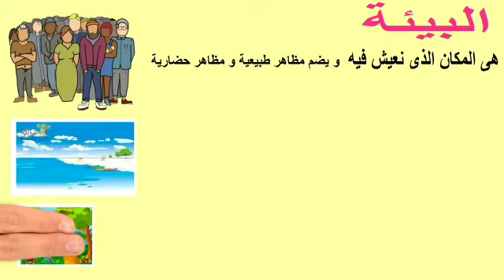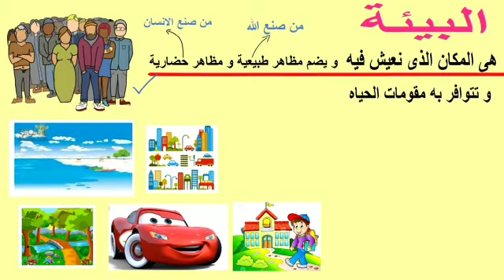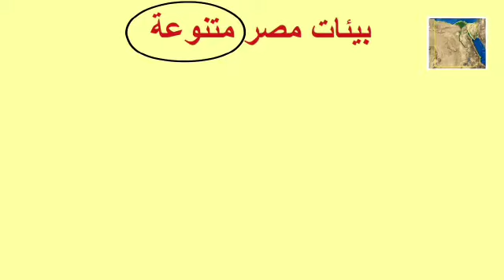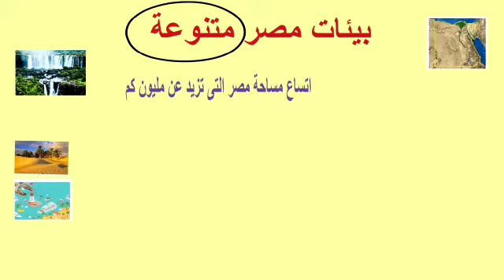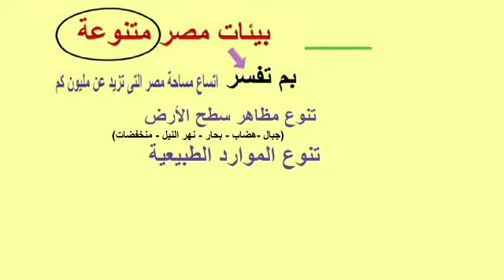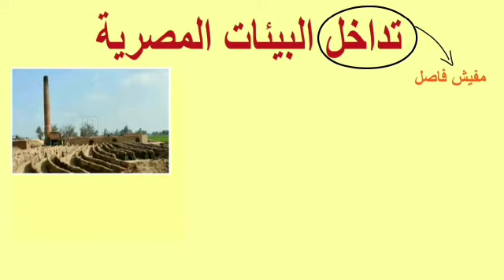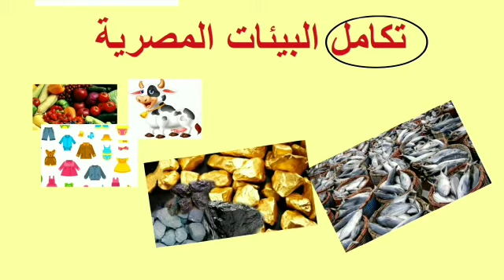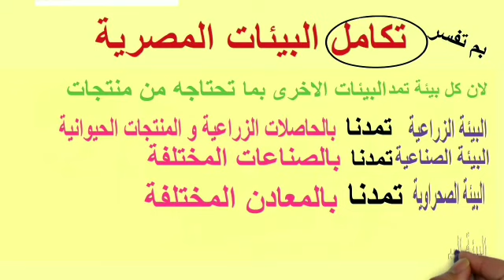البيئات_المصرية للصف السادس الإبتدائى